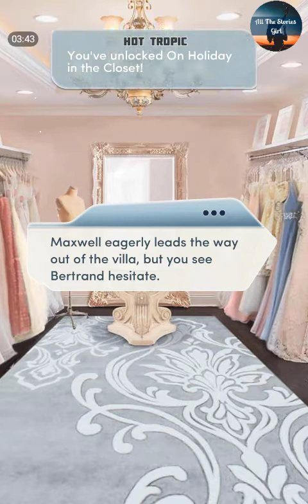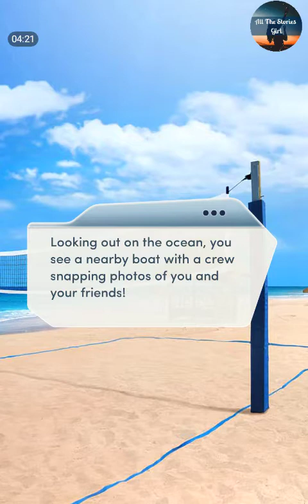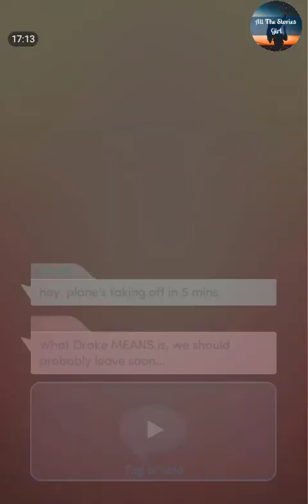Choices – LIAM* The Royal Heir #2💎 Diamonds ❤️LIAM & I Beat Drake at Volleyball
Choices: Stories You Play – LIAM The Royal Heir Chapter 2 | Diamonds Choices

“Last Night in Paradise”
There's an unexpected visitor on your tropical honeymoon... Does this mean trouble in paradise?